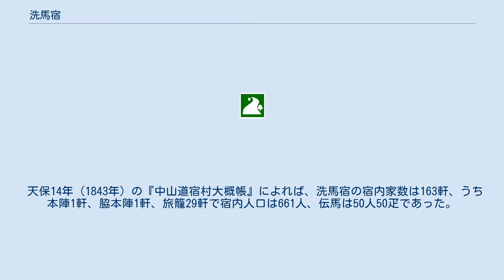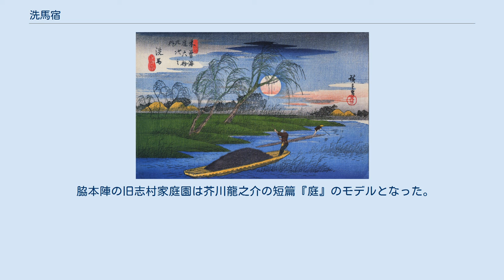洗馬宿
主要カテゴリ 」 技術・社会・歴史 」 交通 」 テーマ史・技術史・交通史 」 各国の交通史 」 日本の交通史 」 街道 」 中山道/北国西街道 」 洗馬宿 歌川広重「木曽街道六十九次・洗馬」 洗馬宿（せばじゅく）は中山道（中山道六十九次）にある宿場町。
日本橋から31番目の宿場町である。
また、北国西街道（別称：善光寺道）の起点である。
 洗馬宿 洗馬宿は、松本盆地の南端、標高750メートル前後、奈良井川右岸に置かれ、中山道に沿って形成された宿場町である。
慶長19年（1614年）中山道の経路変更に伴い、洗馬荘（本洗馬）に武田信玄が設置した伝馬宿が沿道に移設されて形成された。
塩尻宿・本山宿と同時期の成立である。
現在の長野県塩尻市宗賀に相当する。
 洗馬宿内で北国西街道（善光寺街道、善光寺西街道）は中山道から分岐していた。
また街道を通行する伝馬の荷物の重量を検査するため「貫目改所」が置かれた。
 地名の由来は、源義仲（木曽義仲）の家臣が義仲の馬の足を近くの清水で洗い癒したことからと伝えられる。
古くは洗場とも記されていた。
 天保14年（1843年）の『中山道宿村大概帳』によれば、洗馬宿の宿内家数は163軒、うち本陣1軒、脇本陣1軒、旅籠29軒で宿内人口は661人、伝馬は50人50疋であった。
慶應2年（1866年）には吉丸屋の丸山左源太を中心に世直し一揆の木曽騒動が発生した。
 脇本陣の旧志村家庭園は芥川龍之介の短篇『庭』のモデルとなった。
 本山宿までの史跡